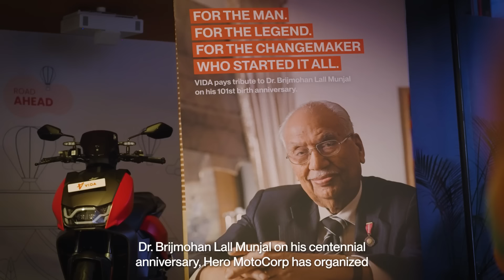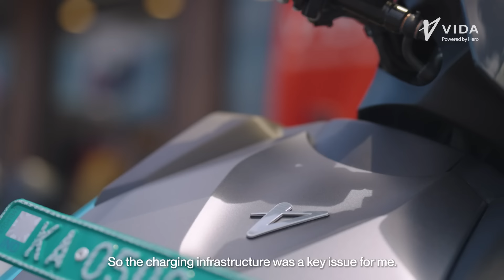Proud VIDA owners share their experience | Community Ride, Bengaluru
Riding in the true spirit of togetherness, our changemakers made The VIDA Community Ride in Bengaluru an incredible experience. Building new bonds and sharing their experiences through beautiful conversations, the proud VIDA owners enjoyed themselves immensely. Watch this space to know where we're headed next!